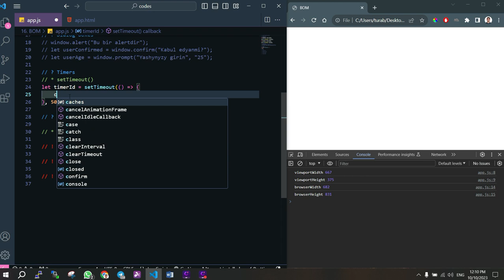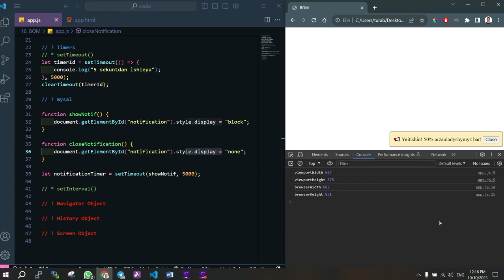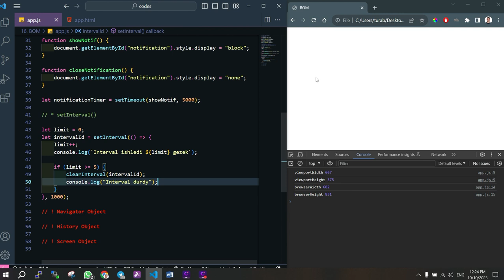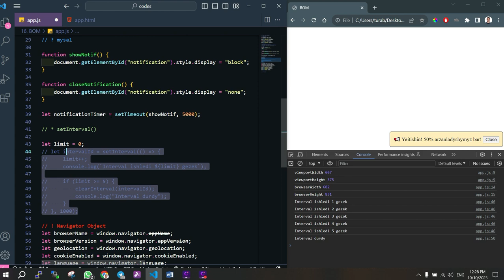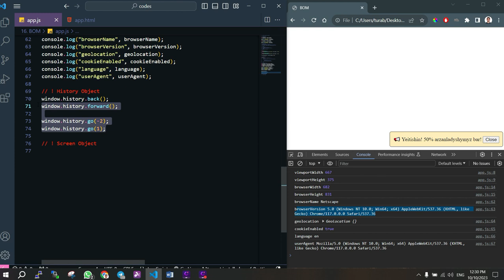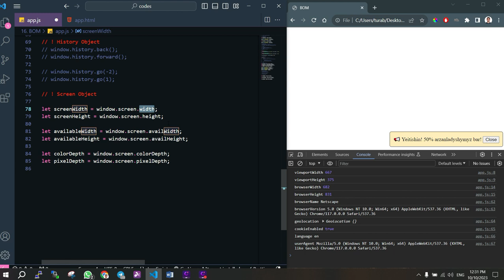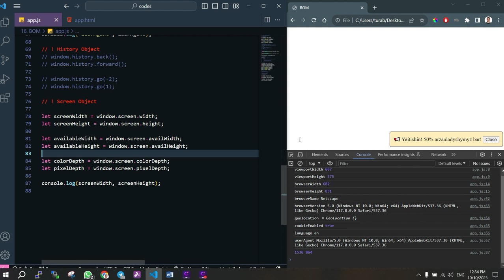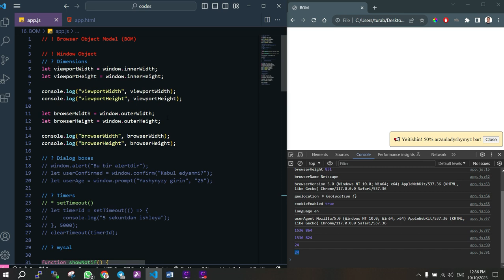29. BOM - Browser Object Model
💬 Soraglaryňyz barmy? Aşakdaky commentler bölüminde ýazmagyňyzy haýyş edýäris, size kömek etmekden hoşal bolaryn!

Keep practicing we indiki wideoýazgyda görüşeris! 🎉

Mekan Jumayev, your favorite tutor:)